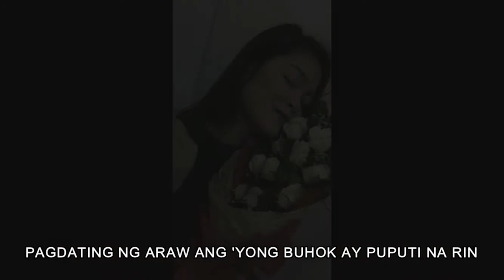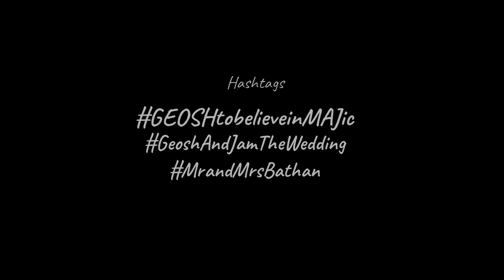LDR Geosh and Jam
Malay ko and Kahit maputi ang buhok ko.